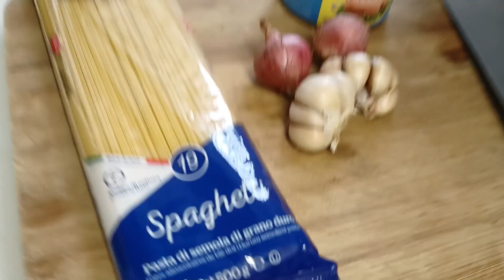Simple Tuna spaghetti